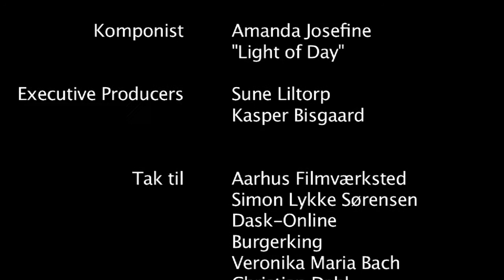Søndag.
Kortfilm af Kasper Dahl Andersen. Potemkin Masterclass - Marts 2012.